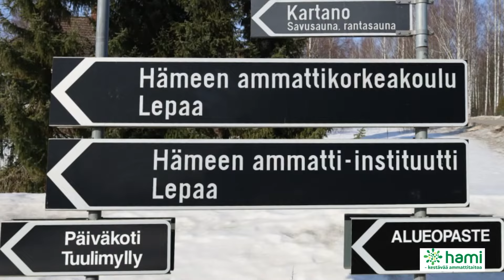Lepaa puutarha-alan koulutus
Tutustu Hämeen ammatti-instituutin puutarha-alan koulutukseen, Lepaalla.